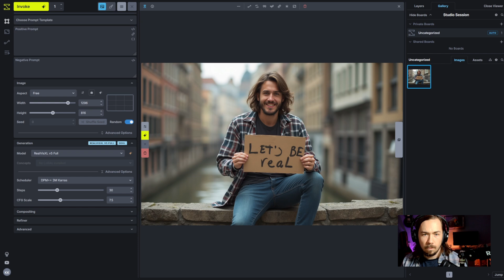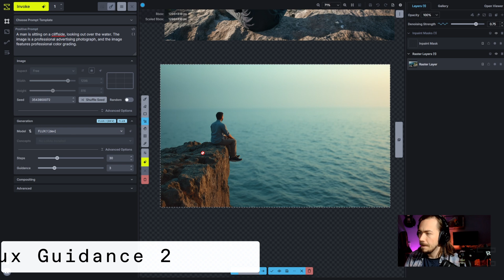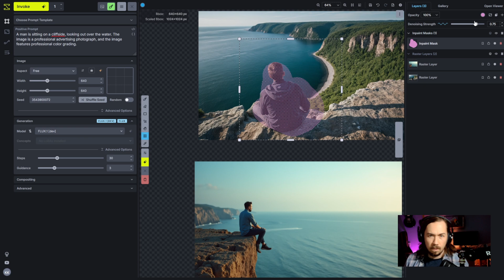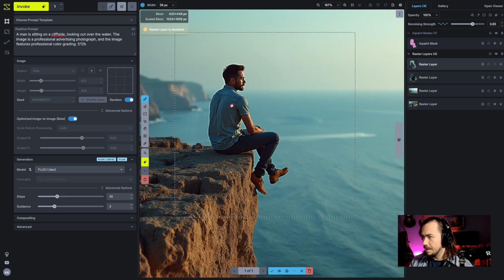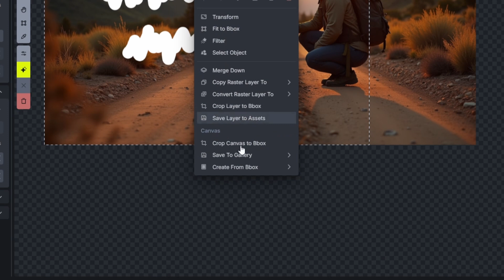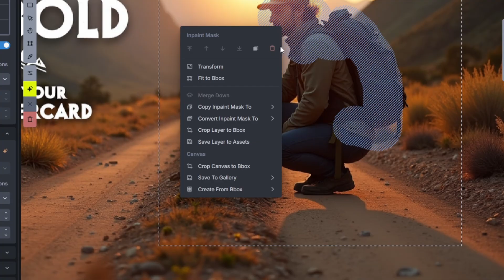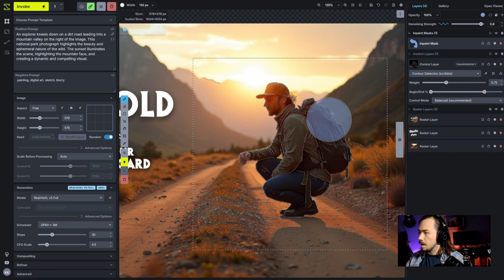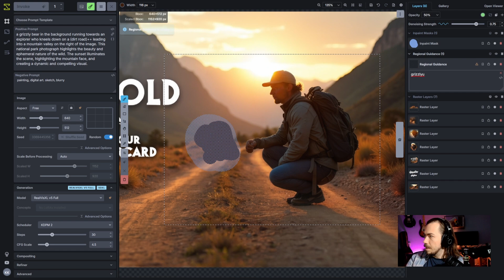How to make AI-generated images look more like real photography with Flux and RealVisXL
In this week’s Studio Session Short, Kent explores how to achieve photorealism with AI tools. He explores the use of SDXL and Flux models, demonstrating techniques to reduce artificial aesthetics and enhance realism in professional image generation. The session covers inpainting methods, model comparisons, and practical tips for fine-tuning outputs.

Chapters
00:00 Introduction
01:25 Prompt 1
06:44 Billboard Concept

Invoke Studio Session Shorts are clips from our live recorded Studio Sessions, which take place every Friday on Invoke’s Discord channel. We take a design challenge from our community and spend an hour working through it while community members follow along, ask questions, and design with us. You can watch the full studio session that this short was pulled